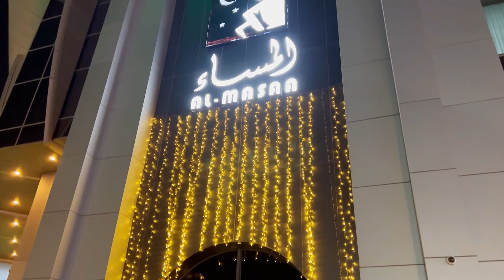AL MASAA CAFE | RIYADH | SAUDI ARABIA